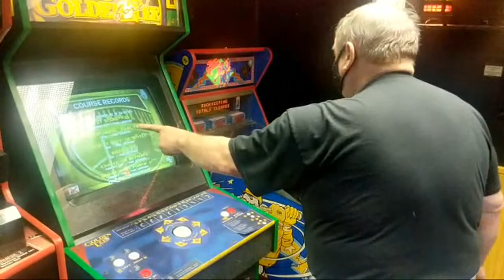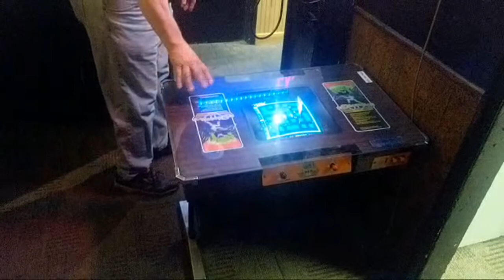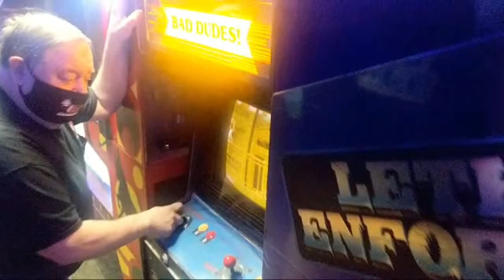Testing Our TNT Amusements Wireless--we Walk Around The Shop